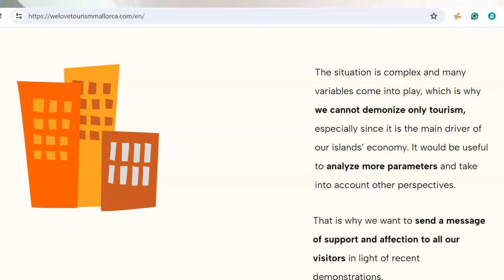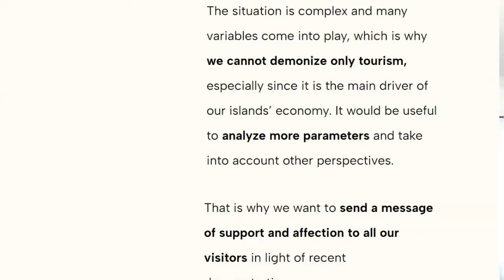More anti-tourism protests in Mallorca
There has been another big anti-tourism protest in Palma, Mallorca.  Tourism is the island's largest income generator, and some restaurants and hotels are already reporting fewer visitors. A local initiative meanwhile has established a
emphasizing the importance of the industry and calling for dialogue with the protesters.
Highlights of this episode:
- The real reason of high rentals on Mallorca
- Why the summer months are straining the island's resources